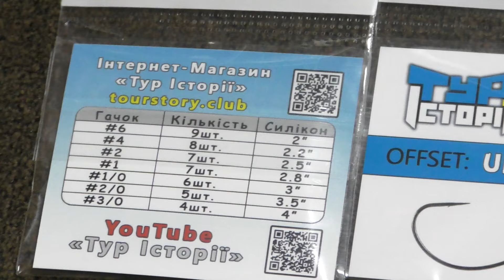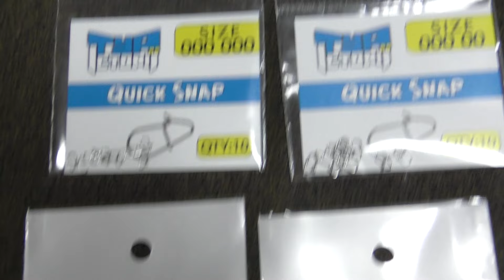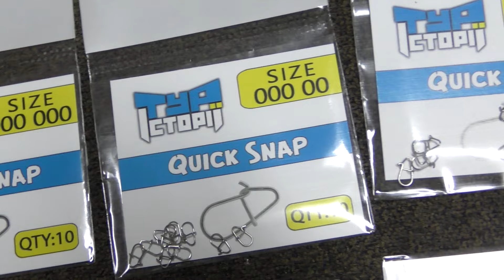КРАЩИЙ ОФСЕТНИЙ ГАЧОК за свою ціну!!! Гачки, застібки Тур Історії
Гарні розхідники офсетні гачки, одинарні гачки з великим вушком, застібки Тур Історії.